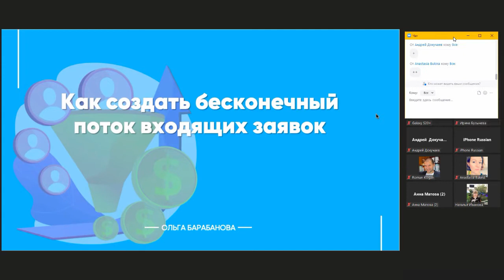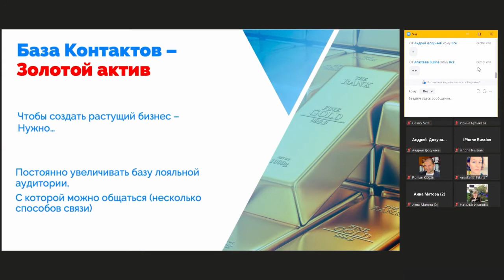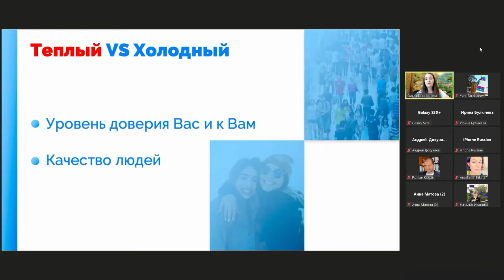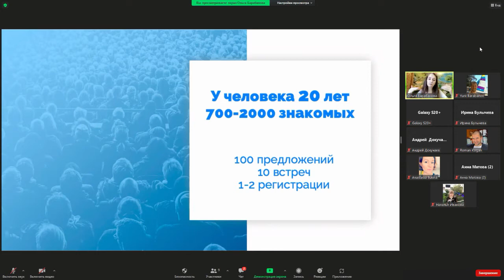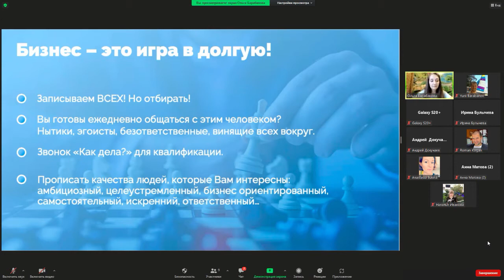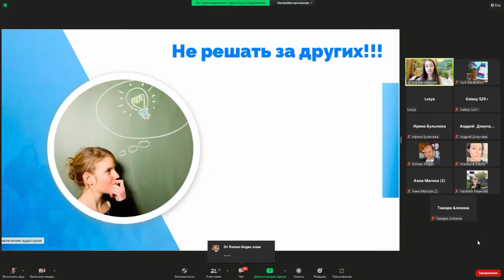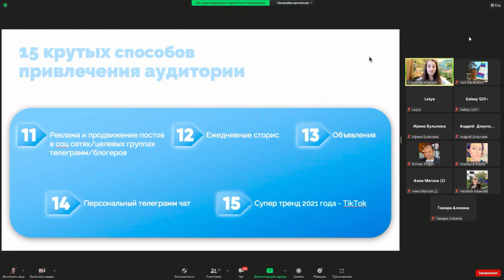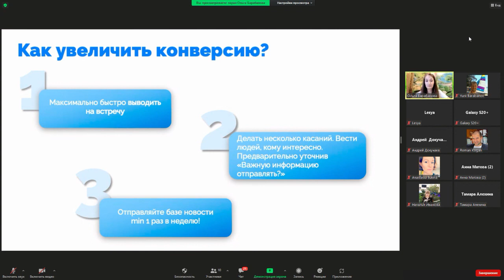Урок 2. 15 способов для бесконечного потока заявок. Первые шаги партнёра в бизнесе Phenom.